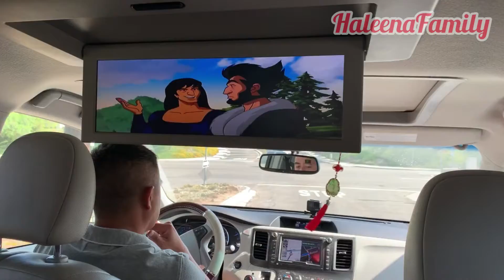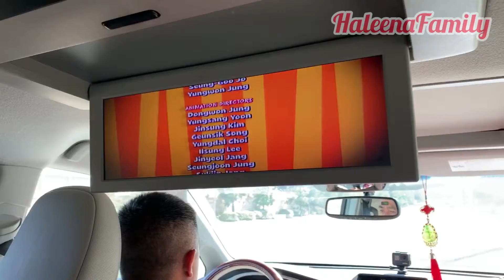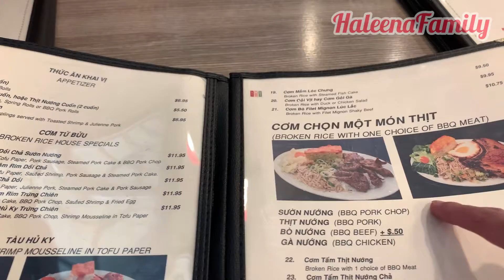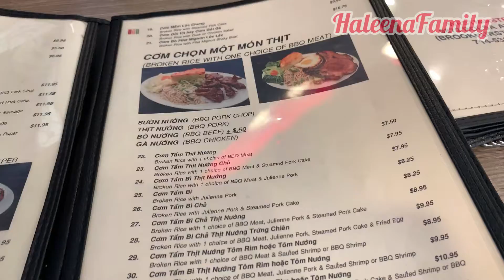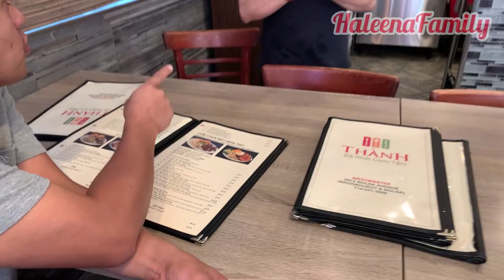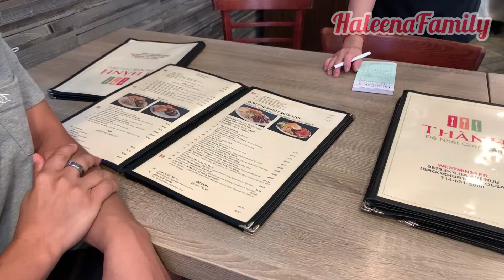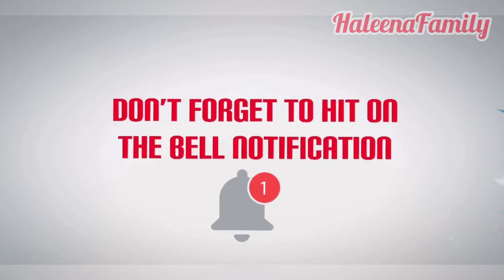#77| Ngày Nghỉ Cả Nhà Đưa Mẹ Chồng Đi Ăn Cơm Tấm Đệ Nhất Cali Và Cái Kết.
Hôm nay được nghỉ cả nhà tranh thủ đi đón mẹ đi ăn cơm. Tiệm cơm này tên là Đệ Nhất Cơm Tấm Thành ở khu người Việt tại Bolsa, Cali. Mẹ chồng Haleena không thích lên video nên mọi người sẽ khó thấy được. Lâu nay dịch không ra ngoài ăn quán nên hôm nay được ăn cơm tấm cảm thấy rất là ngon. Chúc cả nhà xem video vui vẻ!